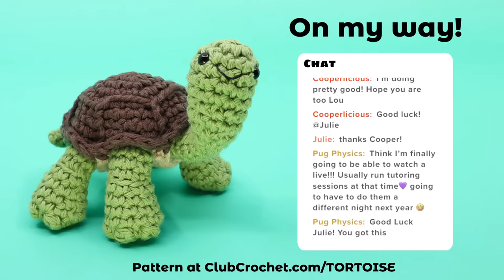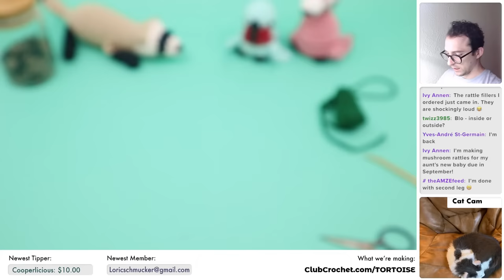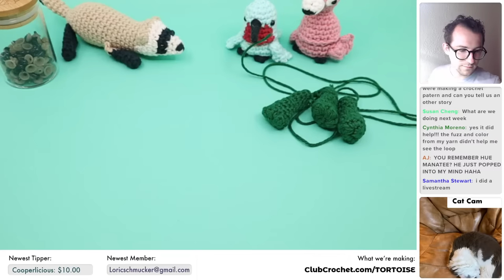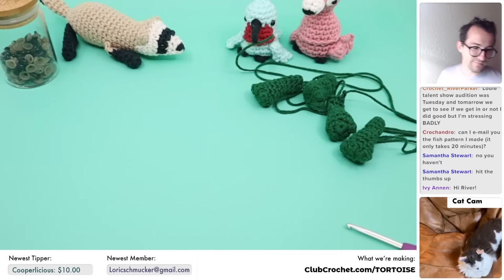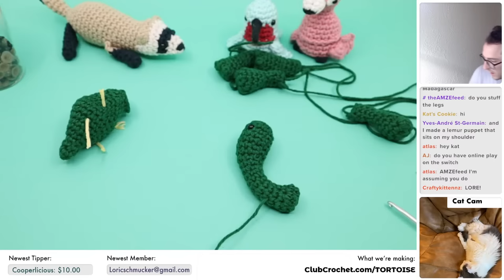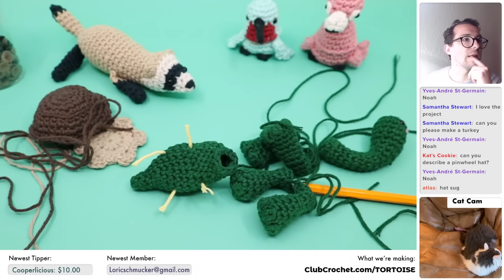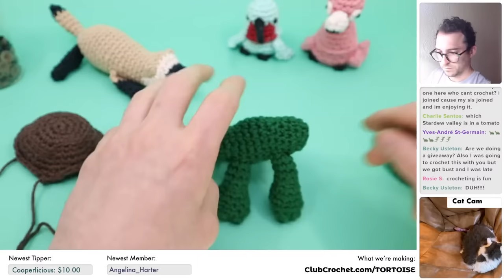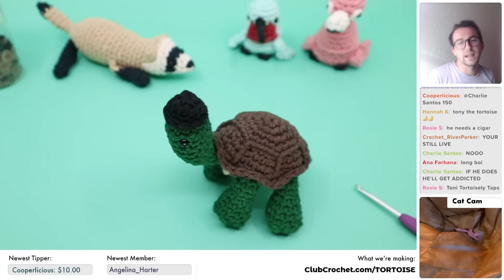LIVE CROCHET ALONG - Tuck the Giant Tortoise - Live Crochet Along Fundraiser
Let's crochet my newest fundraiser pattern, Tuck the Giant Tortoise and raise some money for the World Wildlife Fund! Feel free to use this time to ask me any questions you may have about crochet (or really anything!), make any requests, and just relax on a Thursday and crochet.

Materials needed:
•The Yarn
- Worsted Weight Cotton Yarn (Brown, Green, Beige, and White)
•Size 8mm Safety Eyes
•Stuffing
•Darning Needle